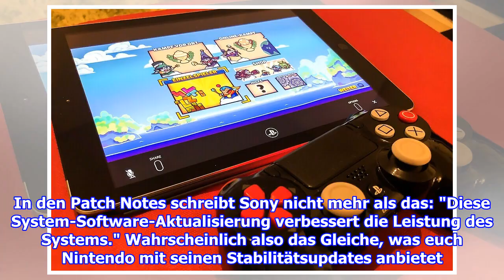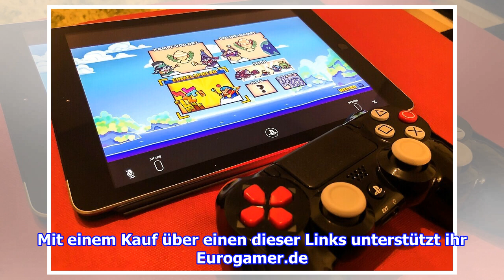PS4 System-Update 7.50 veröffentlicht und was es euch bringt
"Verbessert die Leistung." Das neueste System-Update für die PlayStation 4 ist da. Sony hat heute die Version 7.50 veröffentlicht, nachdem seit etwas mehr als einem Monat eine Bet...